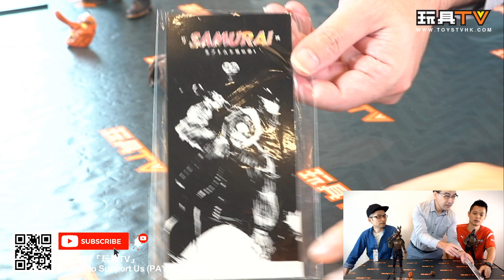「爆玩具」Black 13 Park 1/6 Samurai 限量甲蟲兄弟加昇級官能包 TOYSTV Unbox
Program host/Guest: DMS, Walkermachine, David, Bryan Lo, Toyswalker-Dick.Po, Ricky